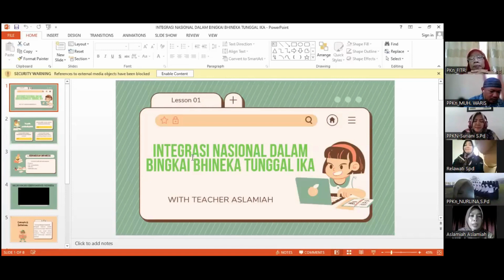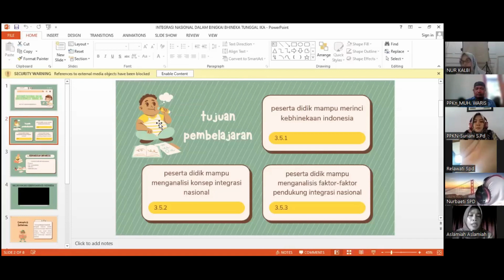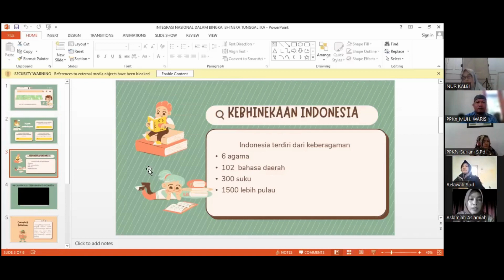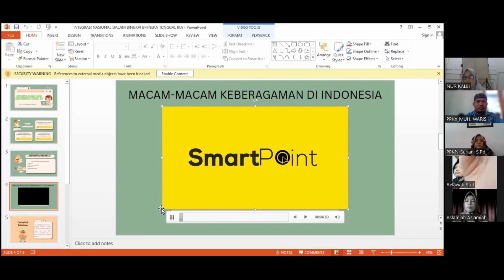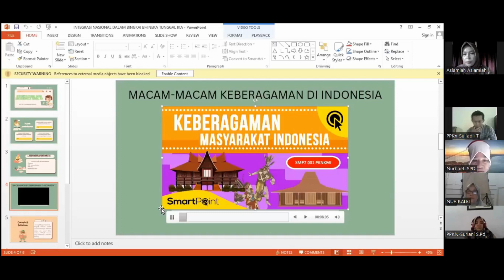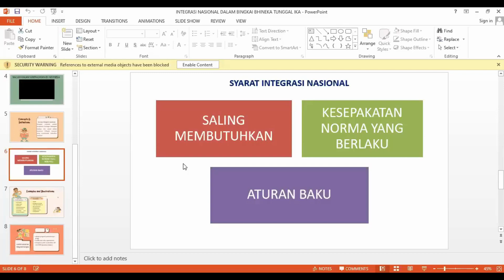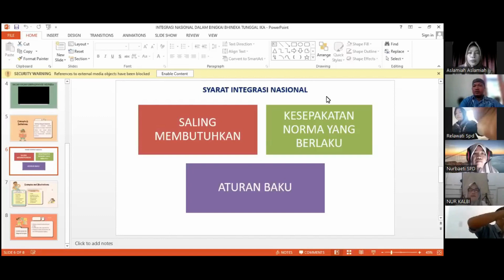PEER TEACHING ASLAMIAH, SH, M.Pd